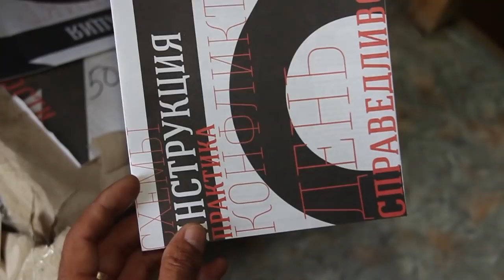Актуальное интервью с правозащитником Болатбеком Бляловым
Телеканал побывал в гостях у Болатбека Блялова из Астаны -- правозащитника и специалиста по массовым движениям. Он зарабатывает тем, что защищает людей, пострадавших от незаконных действий властей и помогает им организовывать акции протеста.